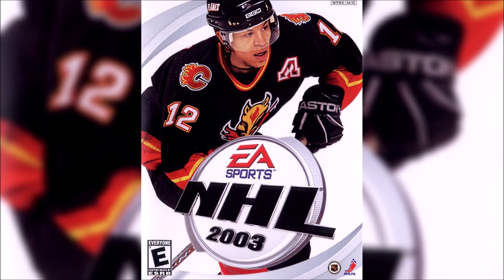Saki Kaskas - Greyhound - NHL 2003 Soundtrack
Song: Greyhound
Artist: Saki Kaskas (In House)
Year: 2002
Genre: Electronic